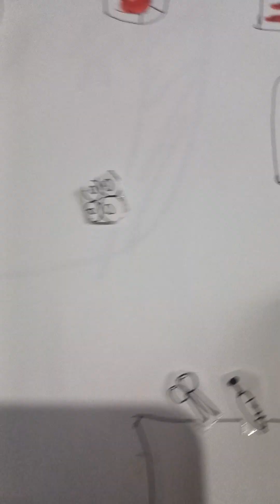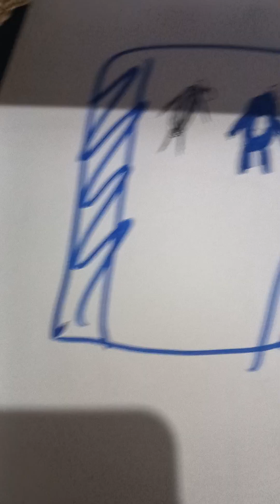садик банбана 3 (кринж получился)